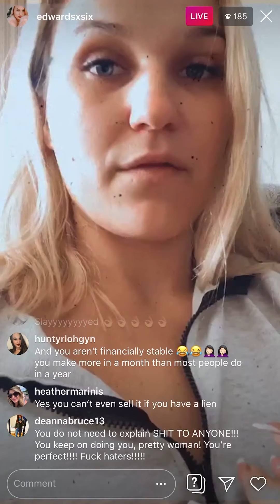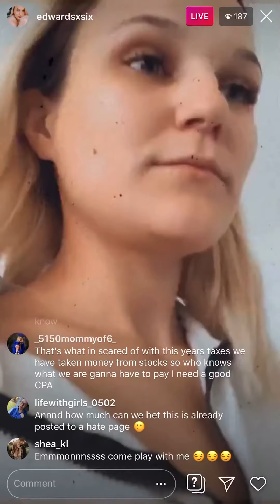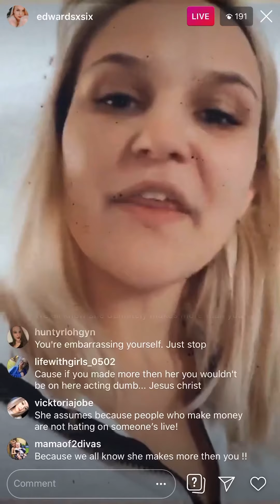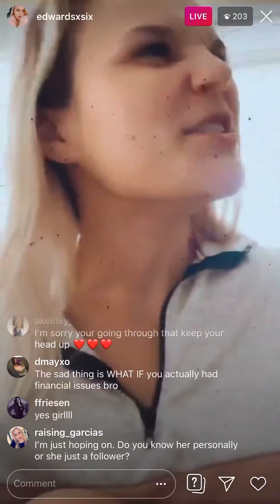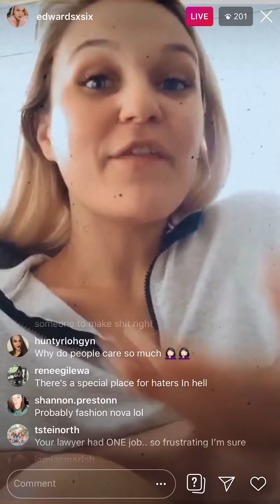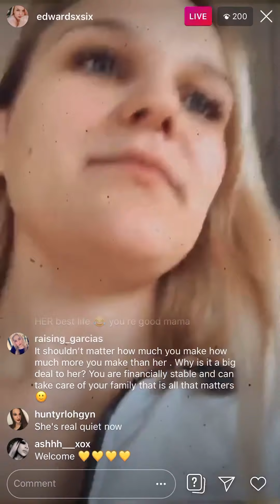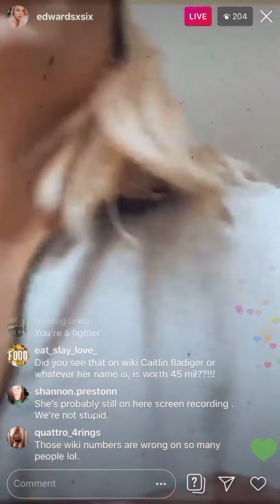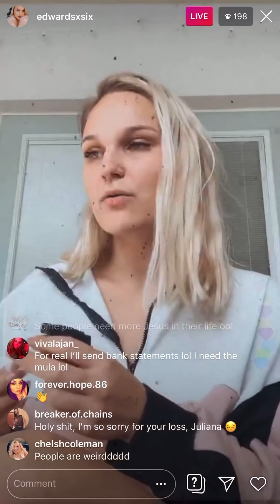Juliana Edwards live about the IRS and that lien one her house PART2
Part 2 of her live regarding IRS and tax lien